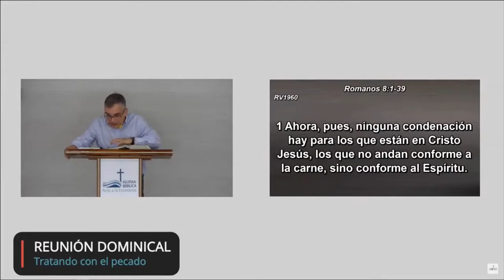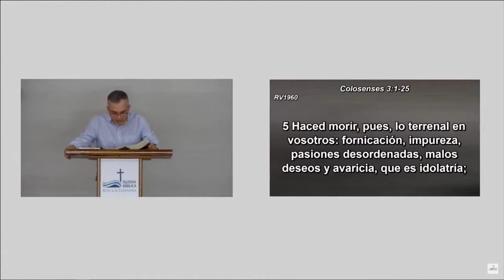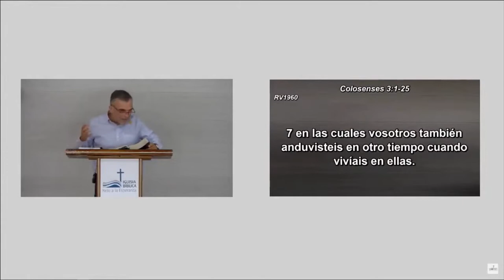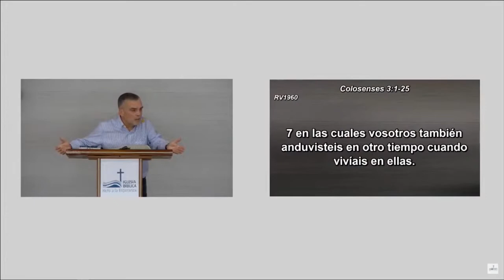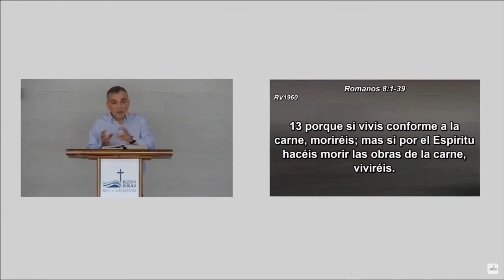Reunión dominical - Iglesia Bíblica Reto a la Esperanza (La Coruña)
Conectamos con la Iglesia Bíblica Reto a la Esperanza en La Coruña
desde donde el Pastor José Carlos Fernández nos dejará el mensaje de la